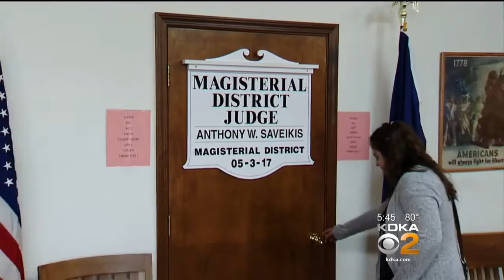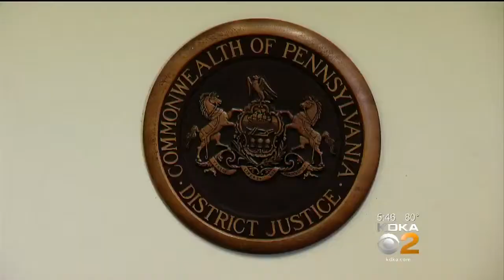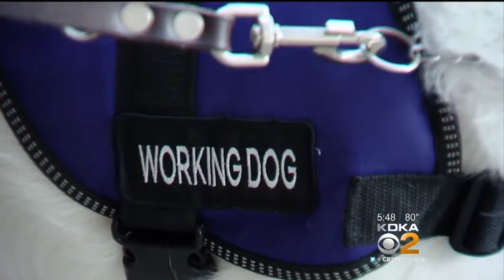Crisis Center North Starts ‘Paws for Empowerment' Program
Crisis Center North’s ‘Paws for Empowerment Program’ is turning rescued dogs into Canine Court Advocates; KDKA's Julie Grant reports.